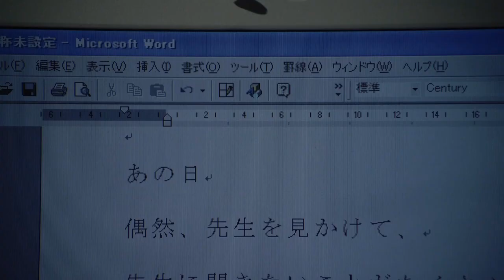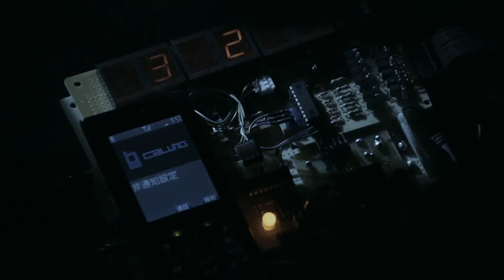So Far // Kokuhaku / Confessions MV (Mizuki & Shuuya)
Movie: Kokuhaku / Confessions / Признания
Song: Ólafur Arnalds - So Far ft. Arnor Dan

Доступен перевод песни на русский язык в субтитрах.